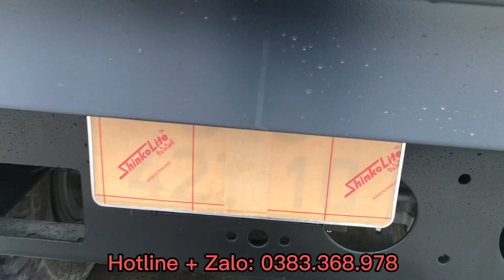GIÁ THANH LÝ Xe Ben CẦU DẦU 2022 - Trả góp [230 TRIỆU]| Hỗ trợ Giao Tận nhà| 0383.368.978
GIÁ THANH LÝ Xe Ben Tồn KHO HOWO Sinotruk - Trả góp [180 TRIỆU]| Hỗ trợ Giao Tận nhà| 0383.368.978